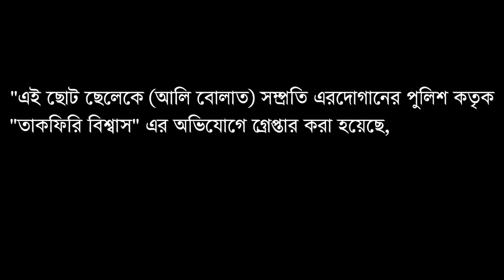The turkey boy says morality.